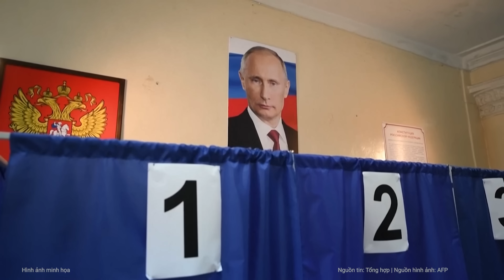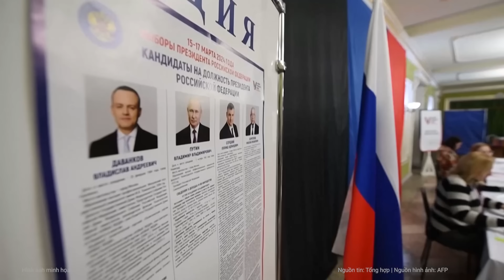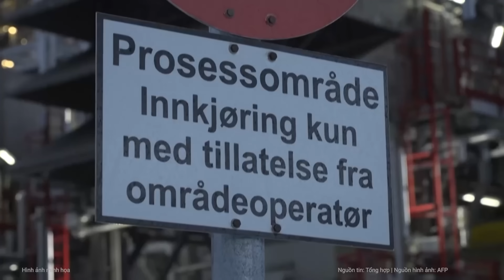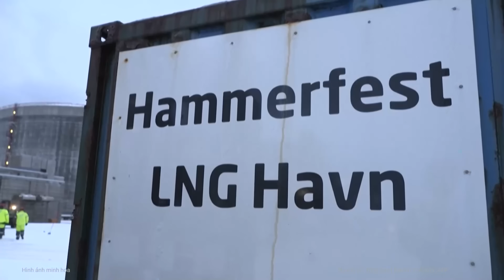Khủng khiếp dàn máy bay lao đến Moscow tấn công ngày cuối cùng bầu cử Tổng thống | Nghệ An TV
Nga cáo buộc Ukraine tấn công các điểm bỏ phiếu bầu cử tổng thống tại Kherson và Zaporizhia, 2 khu vực mà Moscow sáp nhập hồi năm 2022 thông qua các cuộc trưng cầu dân ý gây tranh cãi.